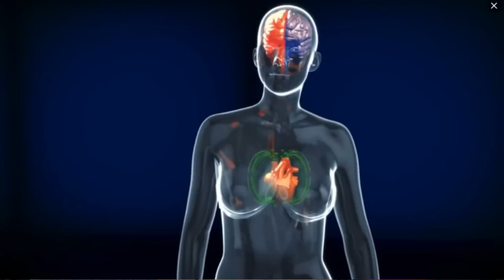🔑3r Clase Llaves del Corazón💖| Porque no tenemos Voluntad, Motivación? EXPLICACIÓN Centro de Energía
Bienvenidos a la 3er. clase de "Llaves del Corazón"! En esta entrega, exploraremos una pregunta profunda: ¿Por qué a veces carecemos de voluntad o motivación?

Adentrémonos en el mundo de la energía y descubramos cómo restablecerla y equilibrarla en nuestro ser. En esta clase, profundizaremos en la explicación de los Centros de Energía, también conocidos como chakras, y cómo influyen en nuestro estado físico, emocional y mental.

Nos transformaremos a travéz del entrenamiento de la mente.
Comprenderemos los misterios de la motivación y la vitalidad, y cómo podemos nutrirlos a través de la meditación de los centros de energía.

¡Te espero con entusiasmo en esta nueva entrega! 🙏💙

💎Bienvenidos! Gracias por estar aquí y ahora 🙏💙🌌